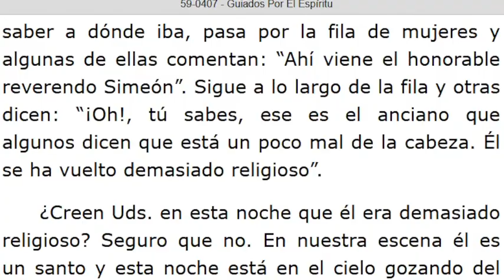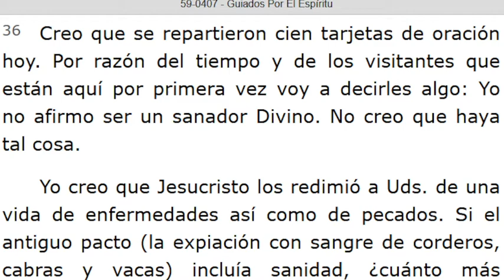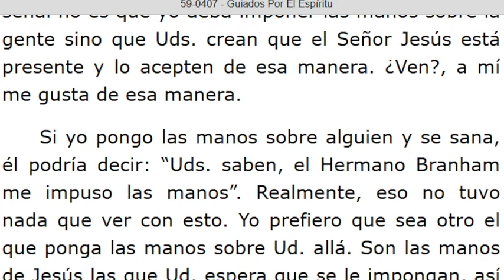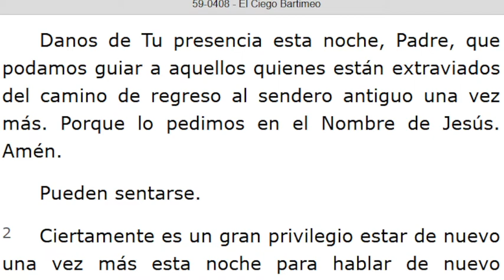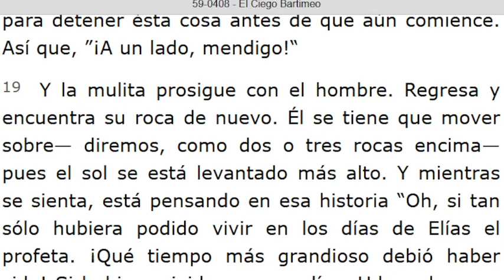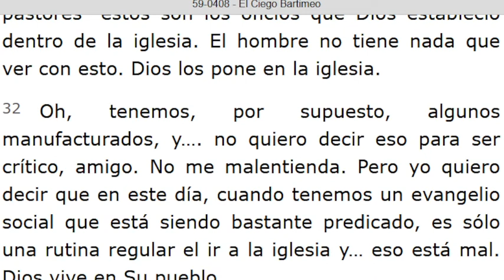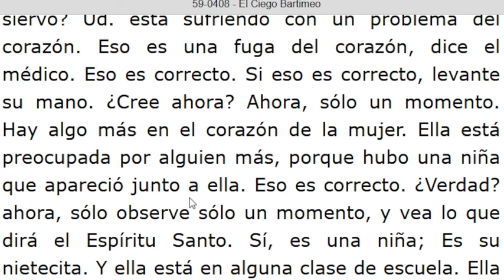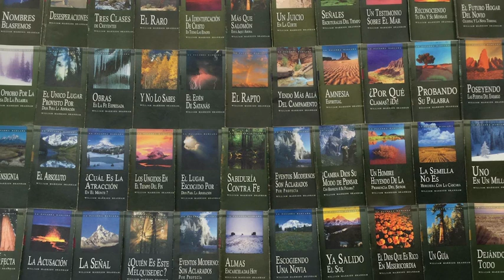LECTURA DE LOS MENSAJES DEL PROFETA !!ELIAS!! WILLIAN MARRION BRANHAM DESDE EL AÑO 1947 Hasta1965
J e r e m i a s   50:
28. VOZ DE LOS QUE HUYEN  y ESCAPAN DE LA TIERRA  DE BABILONIA, PARA DAR EN SION LAS NUEVAS DE LA  RETRIBUCIÓN DE JEHOVÁ NUESTRO DIOS, DE LA VENGANZA DE SU TEMPLO.

=== INICIA: GUIADOS POR EL ESPÍRITU - 59-0407... Párrafo: 21...TERMINA Párrafo: 75...
=== INICIA: EL CIEGO BARTIMEO - 59-0408...TERMINA Párrafo: 55...